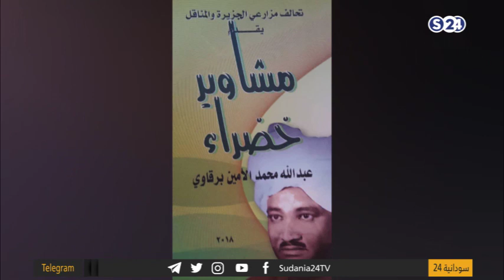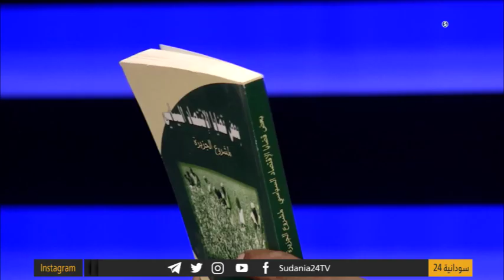مشروع الجزيرة (مشاوير خضراء) - عبد الله محمد الأمين برقاوي مع محمد برقاوي - الوراق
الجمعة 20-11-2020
تقديم :
انتقلت سودانية ٢٤ مع عدد من القنوات الى قمر عربسات  على الترددات  :
12523 رأسي- 12034 أفقي معدل ترميز
27500

ـــــــــــــــــــــــــــــــــــــــــــــــــــــــــــــ

ـــــــــــــــــــــــــــــــــــــــــــــــــــــــــــــ

اقوى البرامج الخاصة بالقناة :

ـــــــــــــــــــــــــــــــــــــــــــــــــــــــــــــ

ـــــــــــــــــــــــــــــــــــــــــــــــــــــــــــــ